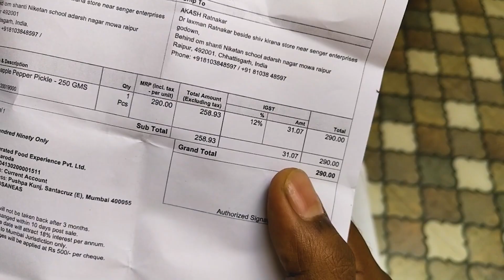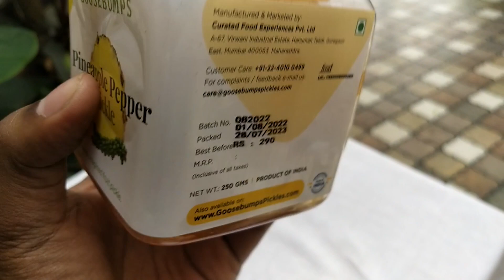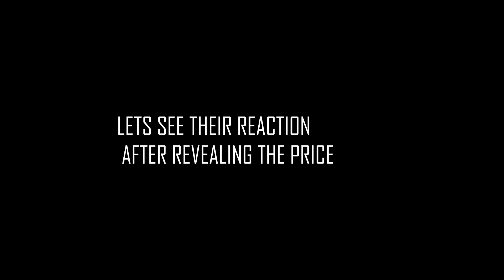GOOSEBUMPS PINEAPPLE PICKLE UNBOXING AND REVIEW | WORTH MONEY OR NOT | SUBSCRIBE | LIKE | SHARE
PINEAPPLE PICKLE IS SOMETHING VERY NEW TO ME ...N THAT TOO IN THIS PRICE POINT ..LETS SEE THE REVIEWS IN THIS UNBOXING AND REVIEW VIDEO